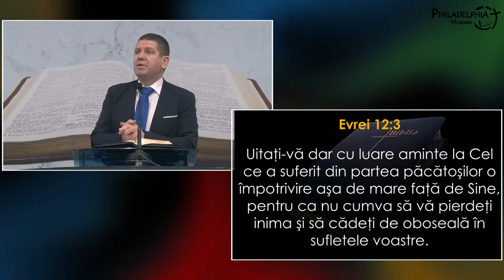Marius Livanu - Școala suferinței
Biserica Philadelphia din Mansuè (TV), Italia - mesaj rostit de pastorul Marius Livanu, în data de 9 ianuarie 2022. Predici pentru vremuri grele